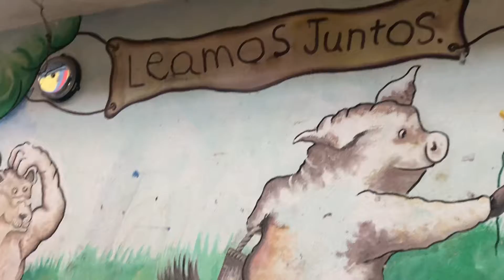Ayuda de Turquía 🇹🇷 a Guatemala 🇬🇹